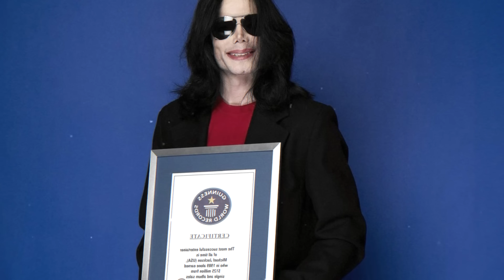A Michael Jackson ügy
Objektív: Tokina 11-16mm 2.8, Canon 24mm 2.8, Canon 50mm 1.8

00:00 - Bevezető
01:00 - Gyerekkora
02:11 - Első sikerek
02:36 - Jackson Budapesten
03:04 - Eltöri az orrát
03:22 - Jehova volt
03:38 - Botrányok
04:16 - Házasságok
05:18 - Sikerek és botrányok
05:51 - Jackson védelmében
06:29 - Személyisége
07:41 - Vége
08:32 - Öngyilkos lett?
09:39 - Nem halt meg
12:15 - Megölték?
13:12 - Neverland elhagyása
15:20 - Nem értem...
15:48 - Külső/Belső karakterek
16:21 - Végszó